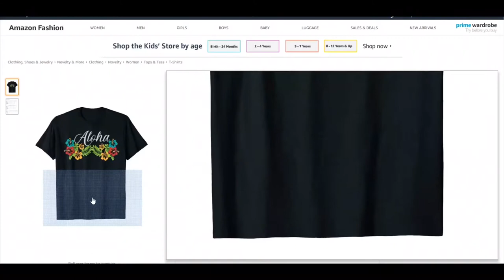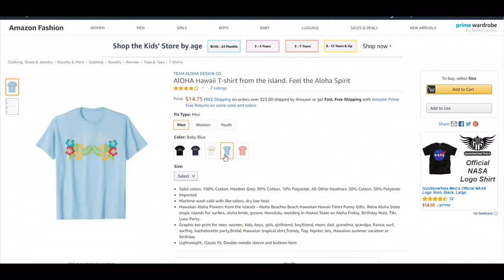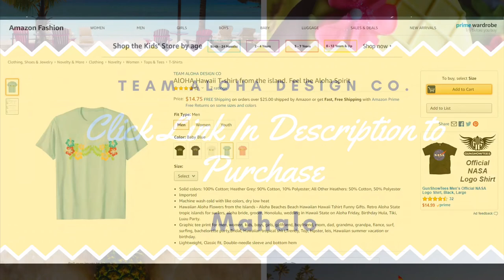Aloha Hawaii shirt for your next Hawaiian Vacation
Aloha - Welcome to Team Aloha Design Co Youtube Channel. This is best spot to find Everything Hawaiian. We review and will show you the best Hawaiian items available to buy for your next Hawaiian vacation or just if you love everything Hawaiian.

In this video you will see the top selling Aloha T shirt on Amazon.com and in Hawaii. If you would like to buy this Shirt that comes in Men's, Women's or youth just simply click the link above - Maholo